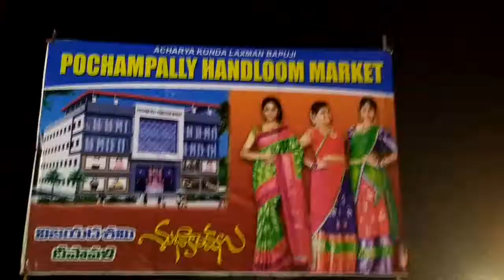Pochampally Village Weavers Society Handloom Market Complex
Pochampally is a small town which located in Yadadri district, Telangana, India.
Pochampally handlooms have the manufacturing history in 1970.
The history of Pochampally Ikkat print handlooms are manufacturing in the year 1950.
The Ikkat style is blended with any fabric and it give contrasting and vibrant color threads.